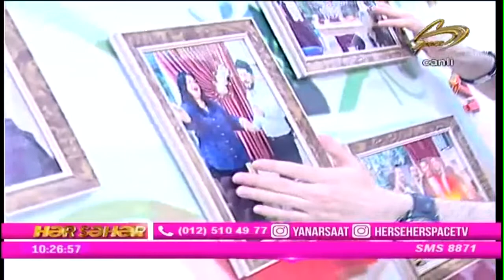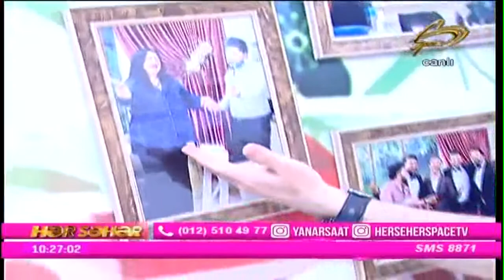Lalə Məmmədova və Nadir Əzimov — Çiçək | Space TV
Lalə Məmmədova tərəfindən "Space TV"nin efirində yayımlanan "Hər Səhər" verilişində "Çiçək" mahnısının canlı ifası.

Piano: Nadir Əzimov